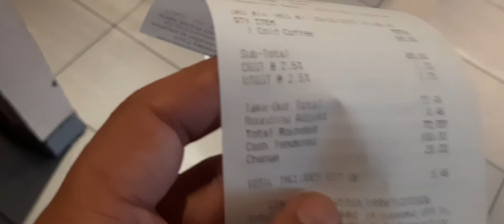Electric Bike || Sukhna Lake Chandigarh vlog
SmartBike is India's largest Public Bike Sharing (PBS) Company in India and also operational in New Delhi, Hyderabad and Chandigarh and will soon expand to other cities in India.

You just need to download the SmartBike app, pay INR 1 for registration and then you can start renting. You can even park the bike without stopping the rental, using park mode on the app. Once rented, you can return the bike at any official SmartBike station, using the map on the app.

Sukhna Lake in Chandigarh, India, is a reservoir at the foothills (Shivalik hills) of the Himalayas. This 3 km² rainfed lake was created in 1958 by damming the Sukhna Choe, a seasonal stream coming down from the Shivalik Hills. Originally, the seasonal flow entered the lake directly causing heavy siltation. To check the inflow of silt, 25.42 km² of land was acquired in the catchment area and put under vegetation. In 1974, the Choe was diverted and made to bypass the lake completely, the lake being fed by three siltation pots, minimising the entry of silt into the lake itself.